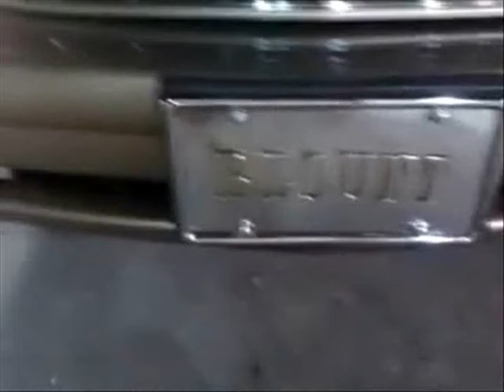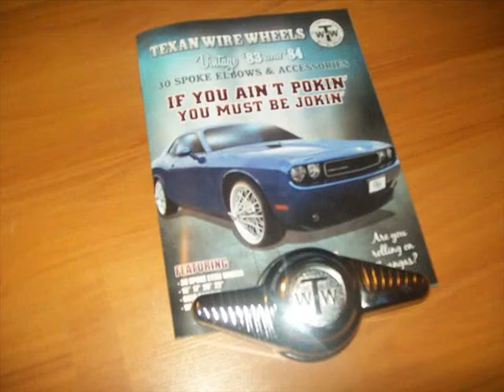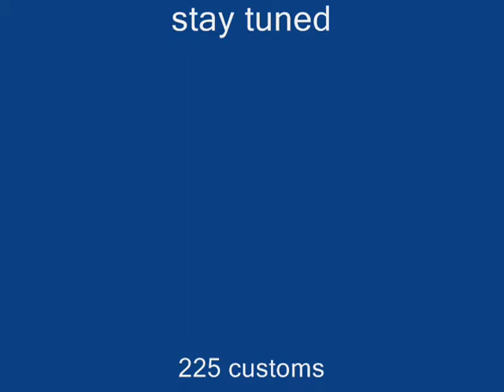2012 BATON ROUGE HOLDIN 225 SLABS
SLABS IN LOUISIANA